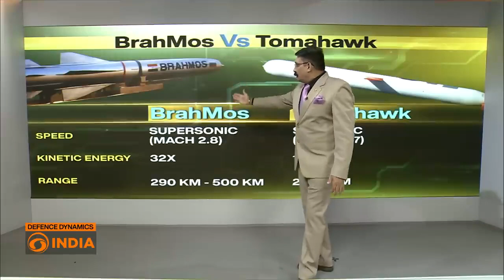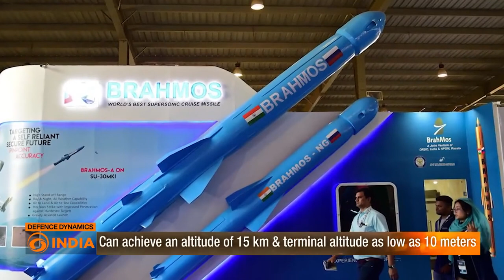BrahMos vs Tomahawk | India's Missile Tech Evolution | Hypersonic BrahMos-2 | Defence Dynamics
India is continuously advancing its BrahMos missile technology, developing new versions like the BrahMos-MA, previously known as BrahMos-NG, and the hypersonic BrahMos-2. The BrahMos-MA, expected to be tested by late 2024, is a lighter and more compact variant of the original BrahMos, maintaining the same speed and range but with a reduced radar cross-section, making it harder to detect. Designed for various platforms, including aircraft and submarines, it will enhance the capabilities of fighters like the Sukhoi Su-30MKI and others. Additionally, India is progressing on its Hypersonic Technology Demonstration Vehicles (HSTDV) to further expand its missile capabilities.